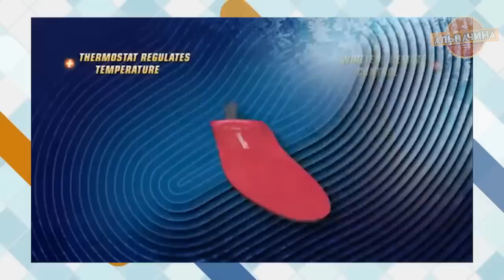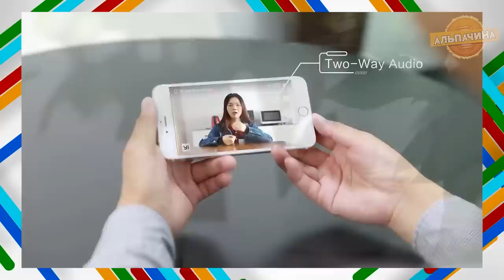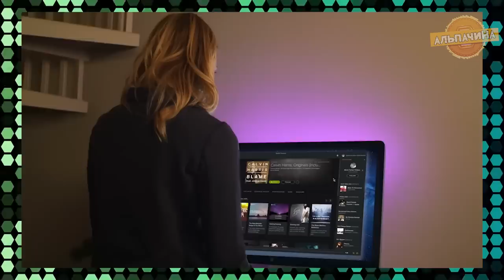15 КРУТЕЙШИХ И КЛАССНЫХ ГАДЖЕТОВ С ALIEXPRESS ИЗ КИТАЯ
Тут я тебе покажу 15 КРУТЕЙШИХ И КЛАССНЫХ ГАДЖЕТОВ С ALIEXPRESS ИЗ КИТАЯ, все ссылки на них есть в описании ниже, а так же ссылка на кешбэк, что бы экономить деньги из своих покупок.